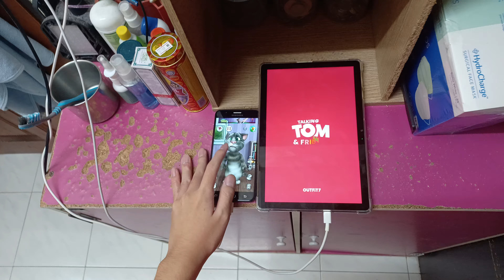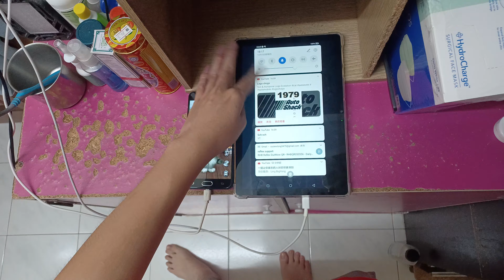Talking Tom 2 & Talking Tom Time Rush Echo 28059